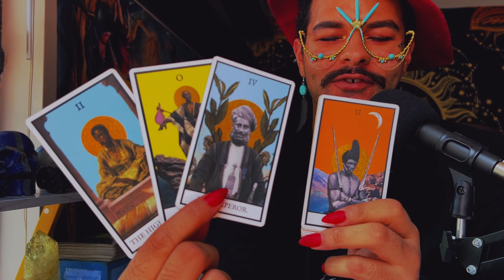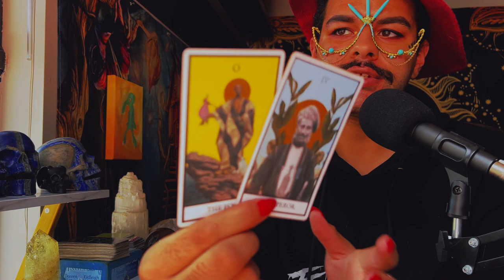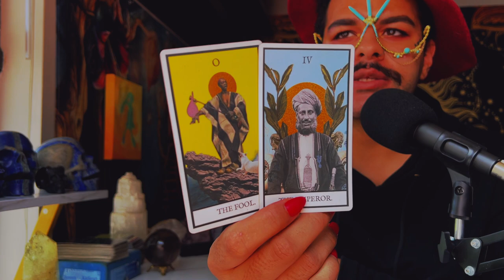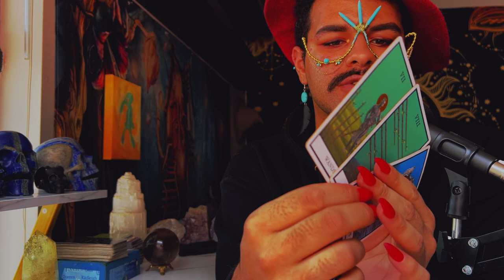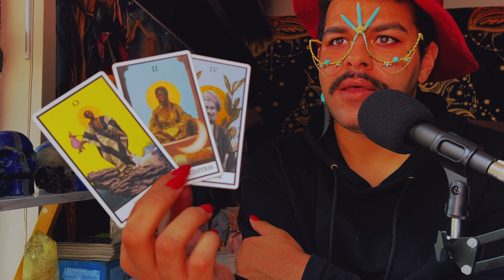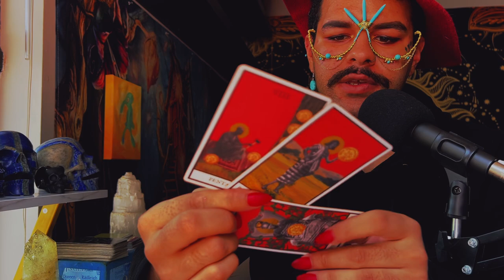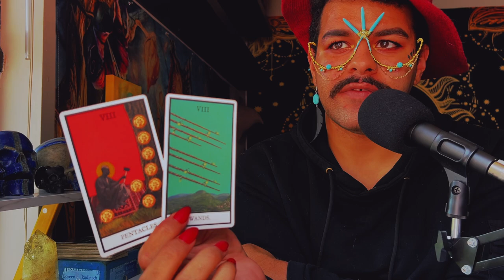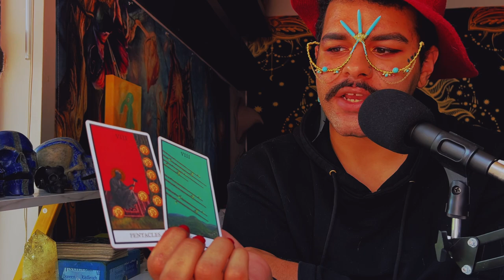Taurus ♉️ "You've Woken Up" JUNE 20TH - 26TH Weekly Tarot Horoscope Reading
This is a weekly 2022 Tarot reading June for the Zodiac sign - Taurus for the week of June 2022. This weekly horoscope Taurus tarot reading covers the subjects of relationships & love, soulmate & twin flame connections, career, money & financial, and general overall tarot messages channeled from me & my spirit guides and ancestors. These weekly horoscope Taurus tarot readings also includes potential future predictions for Taurus. These weekly horoscope tarot messages are for ALL Taurus’s under the Sun, Moon, Rising & Venus zodiac signs for the week of June 2022

$SimplyVelca

🎵 Music Credits 🎶